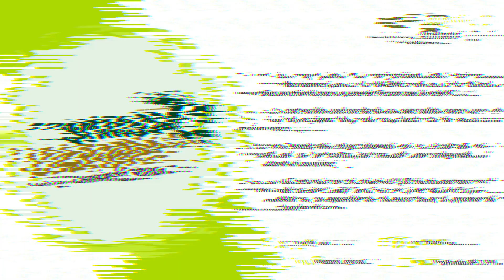Somos UAEMéx Comunidad Sonora | Programa 120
📃 ¿Sabías que el escudo de la UAEMéx ha permanecido sin cambios desde 1945, cuando Adolfo López Mateos promovió su modernización? 🛡️✨

Hoy, en Somos UAEMéx Comunidad Sonora, te contamos cómo con el apoyo de la Organización de Estados Iberoamericanos, la UAEMéx ofrecerá la Cátedra de Desarrollo Humano para la Preservación del Planeta. 🌍🌱 Además, la extensión universitaria sigue consolidándose como uno de los ejes clave de nuestra institución. 📚✨

También te presentamos la investigación de Brenda Mendoza sobre el bullying, un tema vital en la Facultad de Ciencias de la Conducta. 👩‍🔬